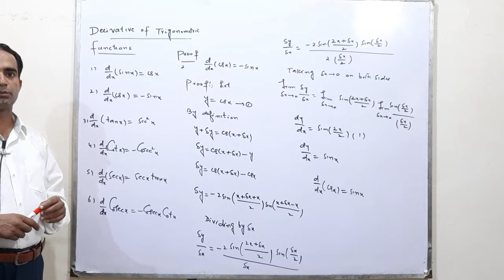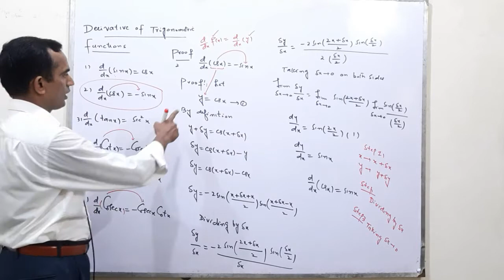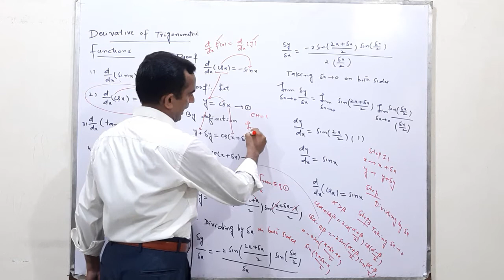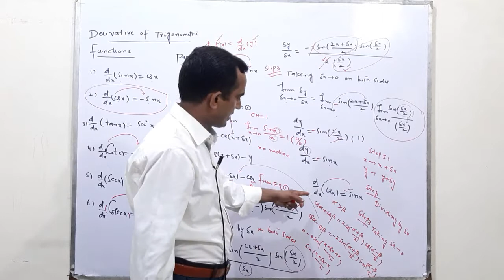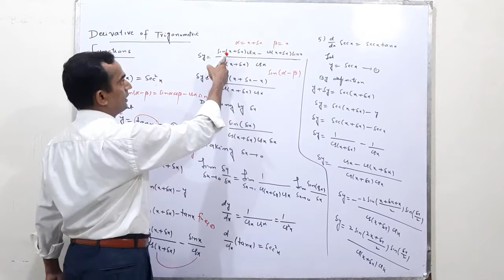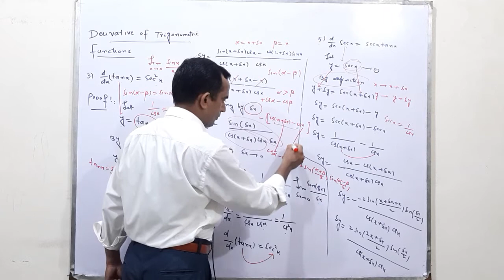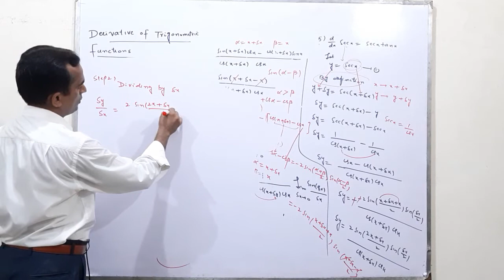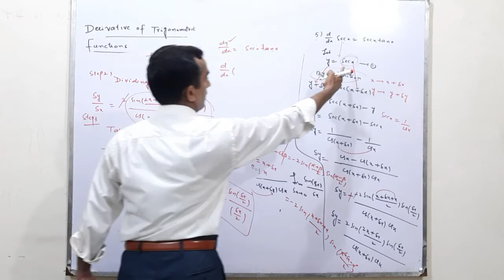Derivative of Trigonometric function | Lecture 23 | Asif Mahmood AP